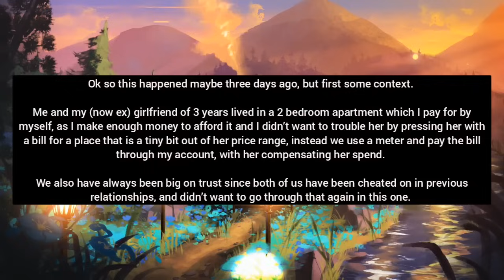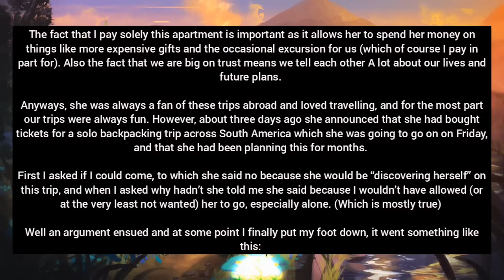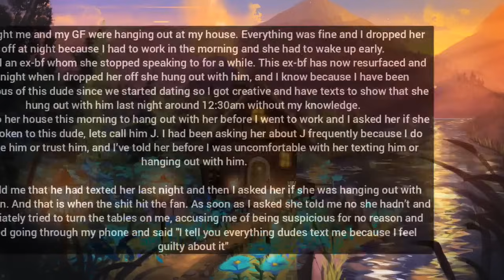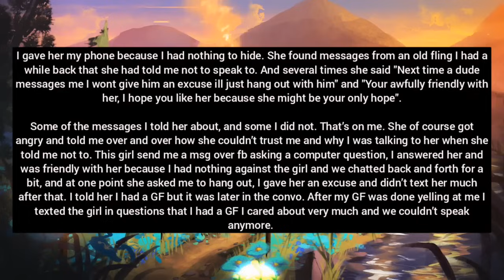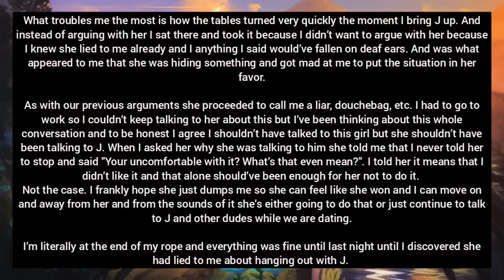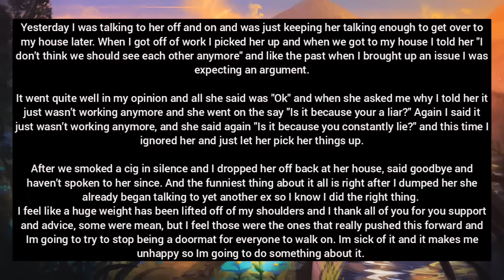GF Who Wanted To Travel Solo Is Upset I Dumped Her!